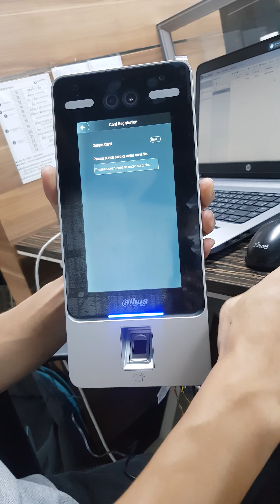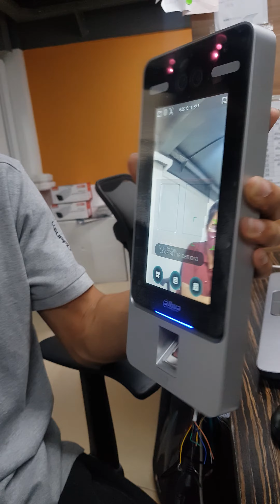วิธีเพิ่มบัตรผ่านเข้าเครื่องสแกนใบหน้า Dahua - usupply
สนใจสินค้าต้องการปรึกษาที่เว็บไซต์เลย